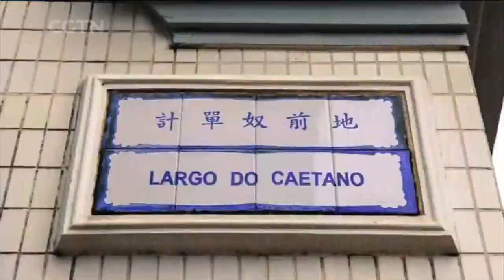Macao in Transition: Diverse Economy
Top of the agenda for Macao is the diversification of the economy. What will it take to transform Macao from a gaming-dominated industry to one with more players? How has the business community responded to the idea? The shopping area is only one part of a huge integrated resort. Tian Wei met the man behind it – Wilfred Wong, the president of Sands China Ltd. He tells Tian Wei exactly how an integrated resort works and what it means for a more diversified Macao economy.